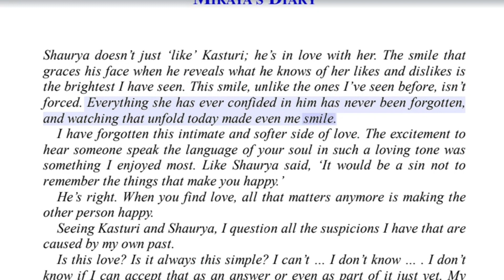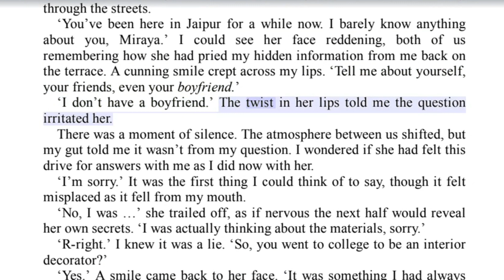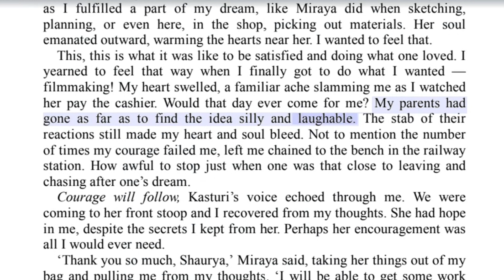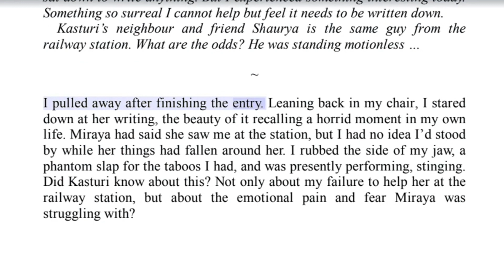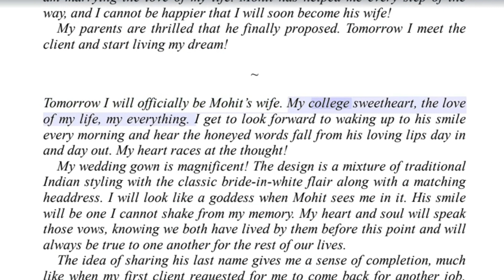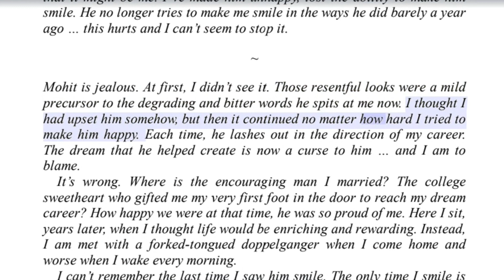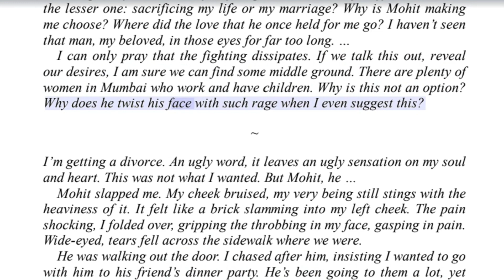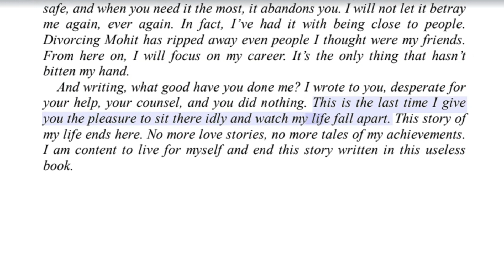Audiobook Romance - This is not Your Story | Part 5 | Youth, Fiction, Best seller, Love, Teenage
Welcome to our captivating audiobook experience! In this video, we present to you "This Is Not Your Story" by Savi Sharma, an enchanting tale that will tug at your heartstrings and inspire your soul.

Immerse yourself in the world of audiobooks with this full-length presentation of "This Is Not Your Story." Join us on a journey of self-discovery, love, and resilience as we bring Savi Sharma's poignant words to life through expert narration. Lose yourself in the pages of this gripping narrative, beautifully captured in audio format.

🎧 Audiobook Title: This Is Not Your Story
📚 Author: Savi Sharma

Welcome to your destination for quality audiobooks "Read My Book" — where stories are not just read, but experienced. Get ready to be transported, inspired, and entertained with every chapter. Dive into the world of audiobooks with us and let the adventure begin.

Timeline :-
00:00     Chapter 21
01:18     Chapter 22
12:17     Chapter 23

Experience the magic of audiobooks full length free, including best sellers that have captured hearts worldwide. Explore the realms of fictions or embark on mysterious journeys that unravel secrets, all while enjoying the silence and comfort of your own space.